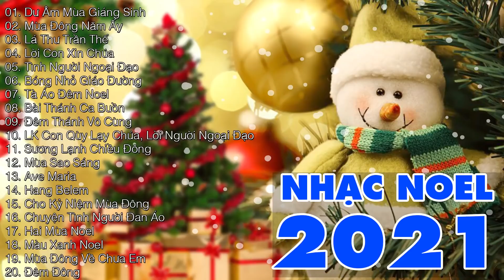20 Bài Nhạc giáng Sinh Hải Ngoại Bất Hủ - Liên Khúc Nhạc Noel Hải Ngoại 2024 Hay Nhất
20 Bài Nhạc giáng Sinh Hải Ngoại Bất Hủ - Liên Khúc Nhạc Noel Hải Ngoại 2024 Hay Nhất